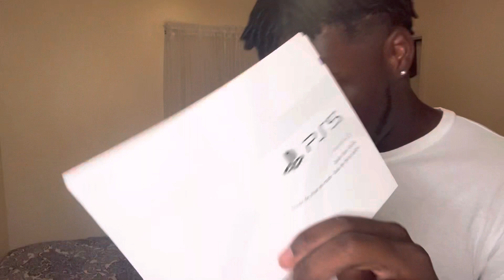Unboxing My New Ps5 🔥*Bought The Lucky Green 1’s*